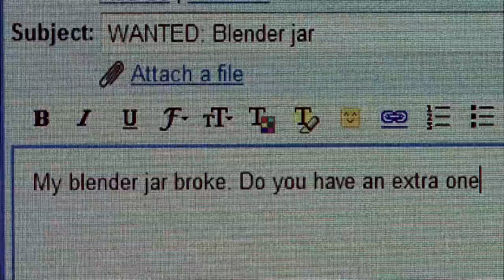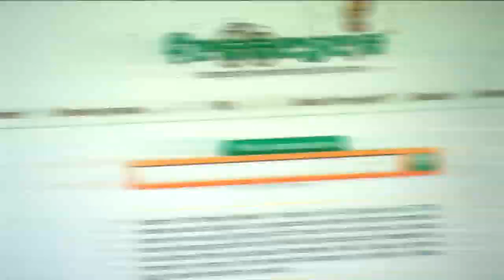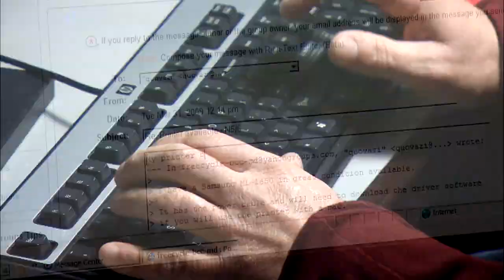Freecycle: How to Green Your Life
Create the Good in collaboration with My Generation presents a video on how to "Green" your life through Freecyling.

About:
Create The Good honors Dr. Andrus' guiding principle "to serve, not to be served," but expands on traditional ways to volunteer by connecting people with simple activities, time-flexible opportunities and a wide variety of interests.